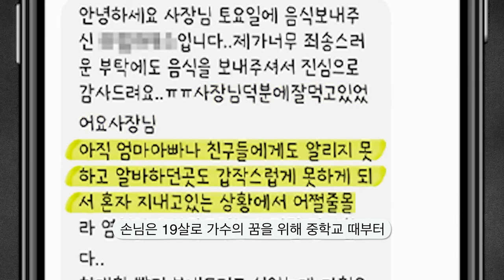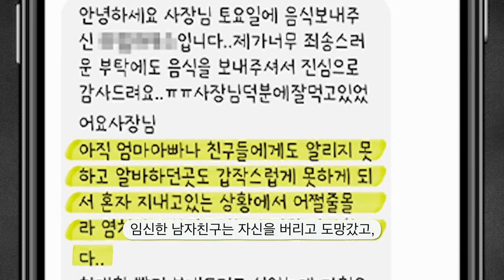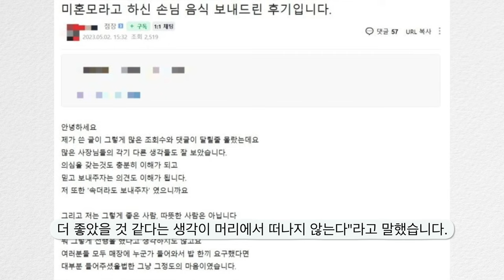(감동) 19살 미혼모에게 선듯 외상 음식 보내준 분식점 사장님